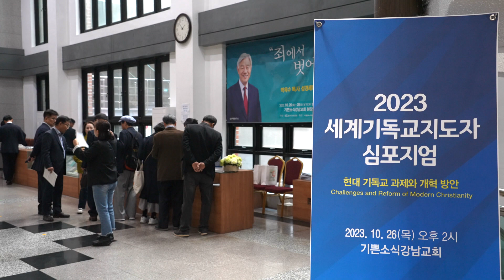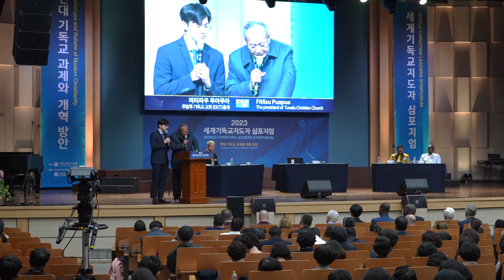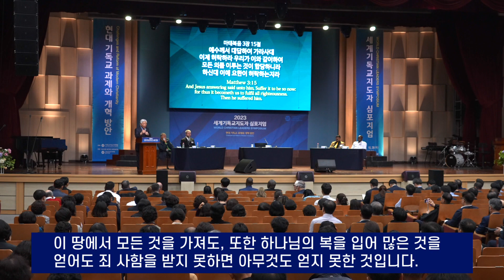서울 후속 성경세미나 및 CLF 심포지엄[20231029]_굿뉴스티비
ㅡ10월 26일, 서울 양재동 기쁜소식강남교회
ㅡ심포지엄, '현대 기독교 과제와 해결방안' 주제
ㅡ박영국 CLF 총재, "진정한 종교개혁은 죄 사함 전하는 것"
ㅡ4개국 목회자 세션 발표…"기독교 위기 위해 참된 복음 필요해"
ㅡCLF 설립자 박옥수 목사 주제강연 펼쳐
ㅡ기자들과의 질의응답…향후 목회방향 및 복음 다뤄